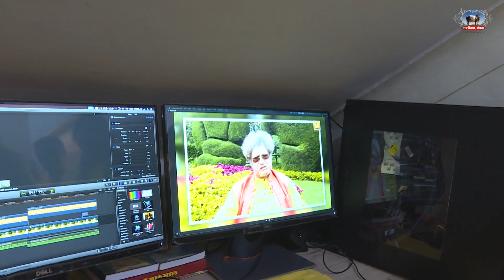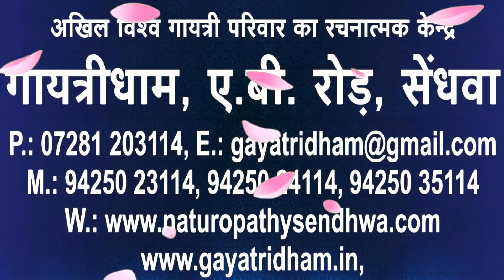Gayatri Shakti peeth Sendhwa, Ad. Dr. Chinmay pandya ji गायत्री शक्तिपीठ सेंधवा, 05 अक्टूबर 2017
Gayatri Shakti peeth, Sendhwa, Ad. Dr. Chinmay pandya ji & Ad. shaifali pandya jiji, आद. डॉ. चिन्मय पंड्या जी, आद.शैफाली पंड्या जीजी  का आगमन गायत्री शक्तिपीठ सेंधवा, 05 अक्टूबर 2017